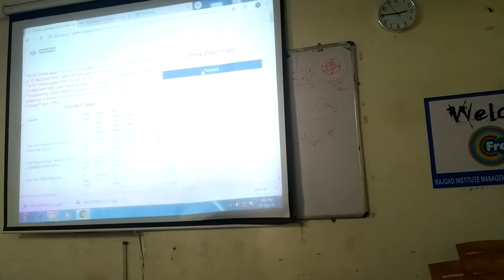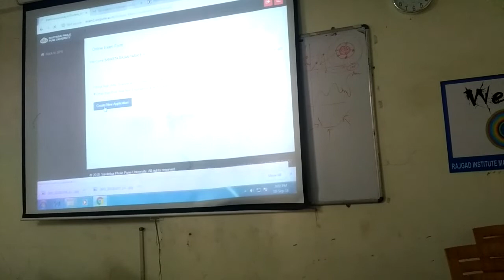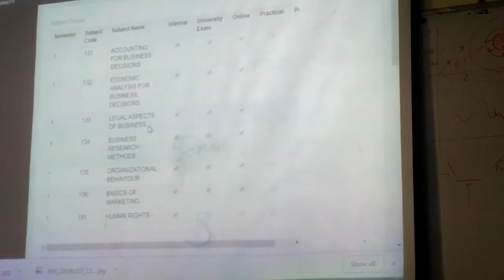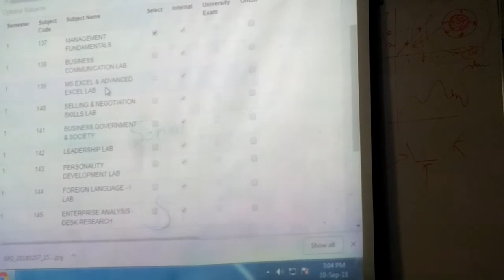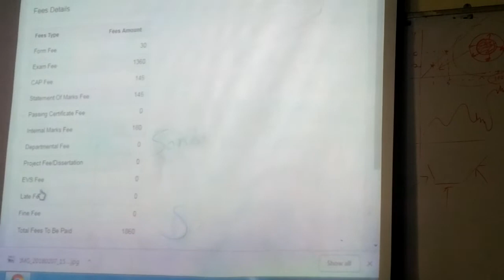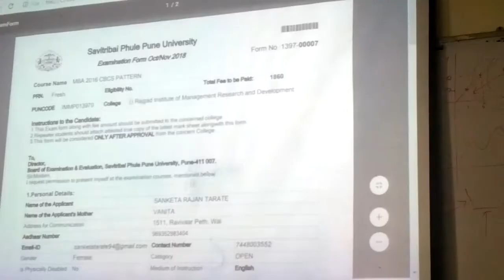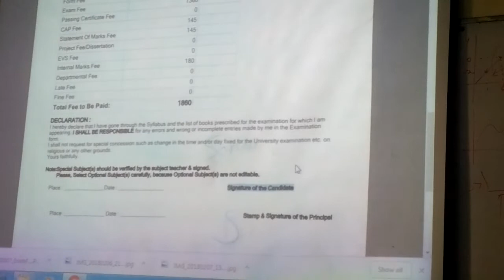exam form online part 2 sppu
Online exam form